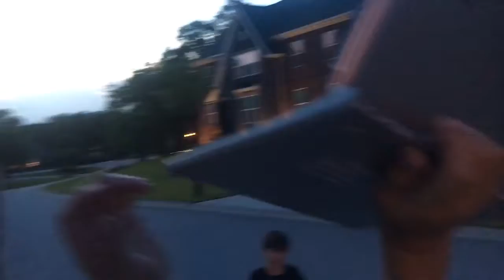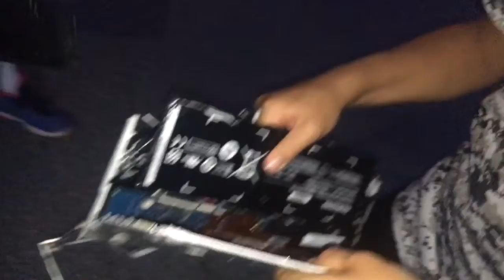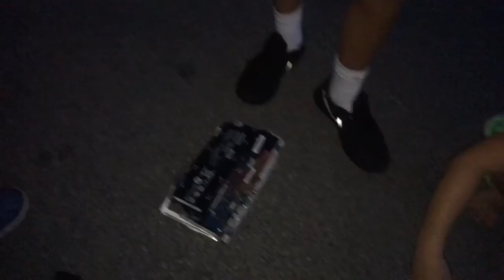Smashing a laptop!!!! :)